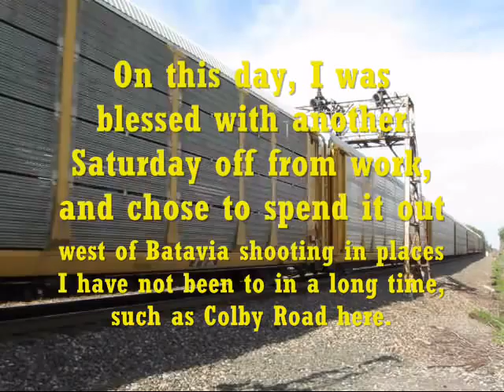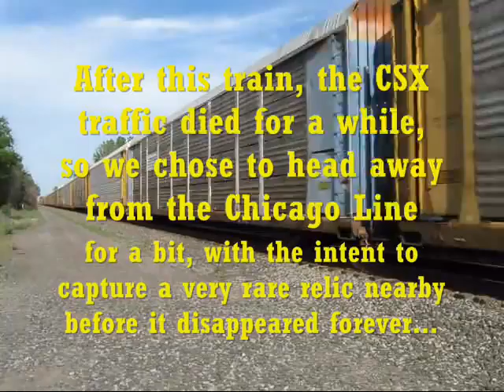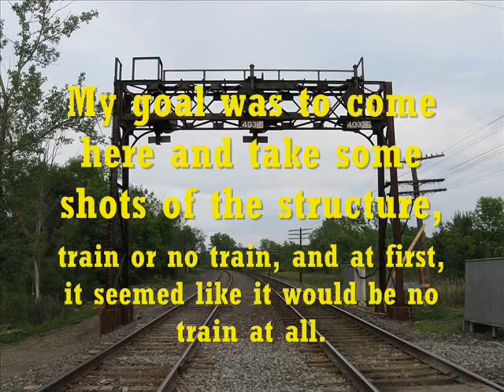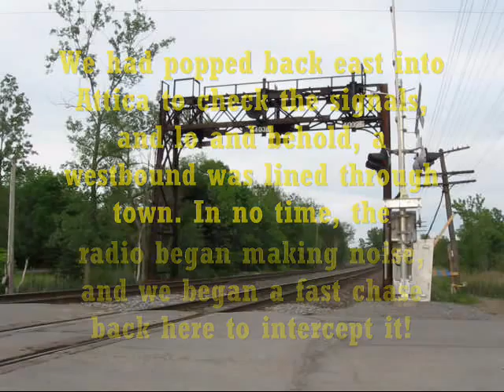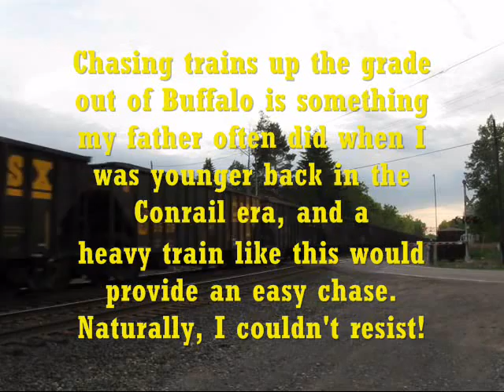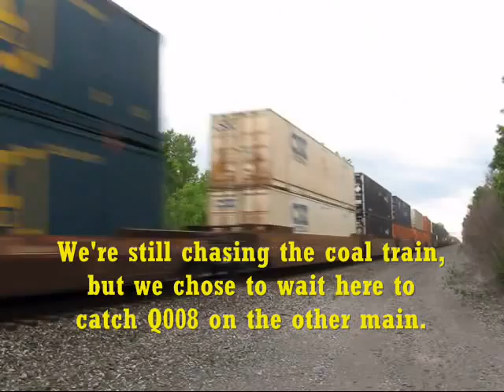Going, Going, But Not Quite Gone...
Another day off on Saturday, and I headed out west to shoot at some familiar places I haven't been to in a while, plus some new ones. Originally, this trip on May 26, 2012 was meant to be a visit to South Byron Hill, but a lack of trains prompted us to meander west, ending up in Corfu for shots of Q003, Q264, and L279. When the traffic died again, we left the Chicago Line and headed south to the NS Southern Tier, hunting down the final remaining Erie signalbridge still standing on the route (and it won't be standing for long; its replacement is already under construction). We got some shots of it without trains, then headed east into Attica to check the signals there. We found out a train was lined up, and after only a minute or two, the radio began making sound- the chase was on! Racing back to the 403 signal, we obtained a shot of NS train 12T with a great ex-LMS leader!

The fun didn't end there, though; after shooting 12T, we head back up to the Chicago Line and intercept loaded coal train V866. Coal trains are becoming rather rare up here, and chasing trains out of Buffalo is something I used to do all the time with my father years ago, and presented with this coal train, I couldn't resist. We gave chase from Corfu into Batavia, catching it twice more and two other trains along the way. The video ends with shots of two other trains we captured before returning home.

Enjoy this one, because I've got at least three more lined up with some real good all new footage... And I'm still intent on finishing the Top 10 of 2011 videos (only one of those left), so stay tuned!